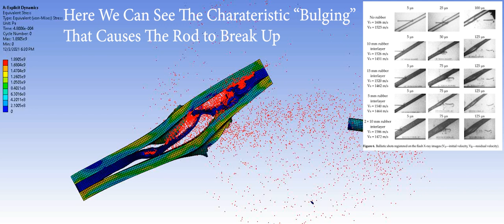APFSDS Impacting NERA FEA Teaser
Just a quick one right now, will have a more detailed analysis coming soon

Fras, T. Experimental and
Numerical Study on a Non-Explosive
Reactive Armour with the Rubber
Interlayer Applied against
Kinetic-Energy Penetrators—The
‘Bulging Effect’ Analysis. Materials
2021, 14, 3334.